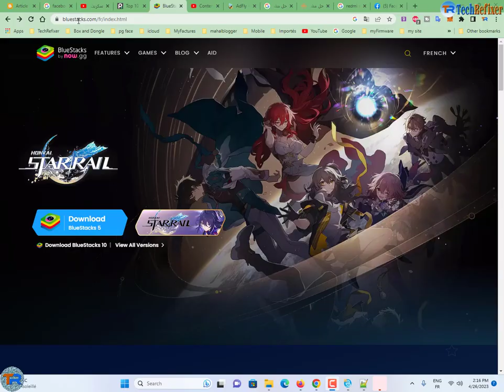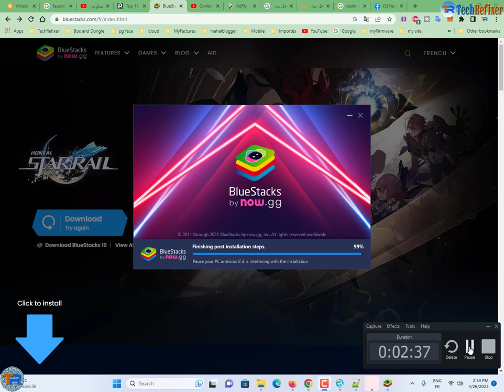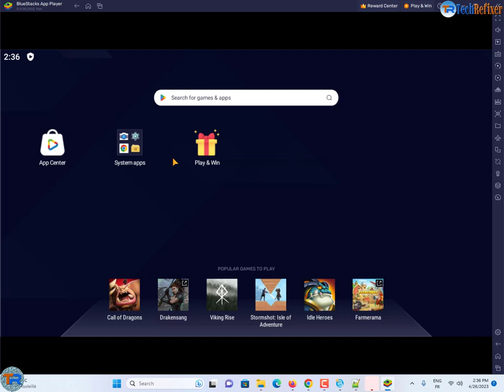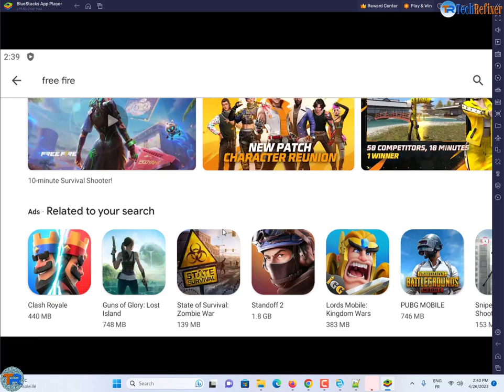BlueStacks Émulateur Android La Meilleure Plateforme de Jeux Mobile léger et rapide pour PC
Émulateur Android léger et rapide pour PC